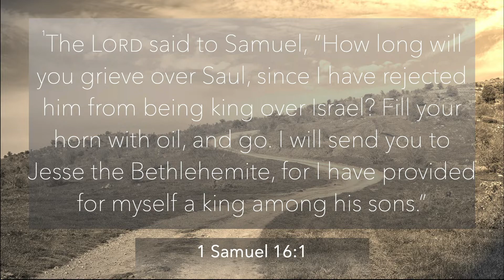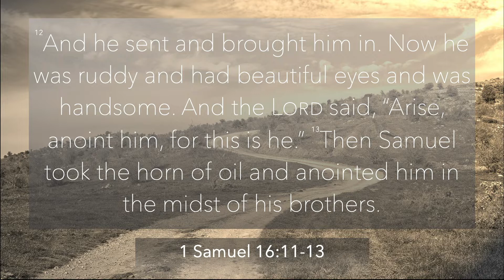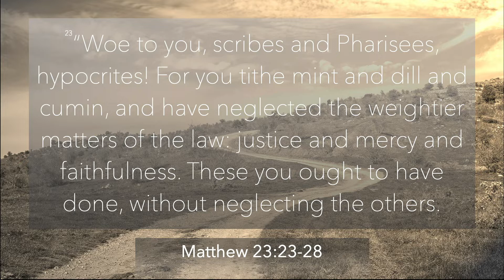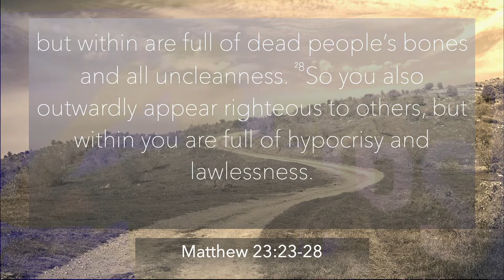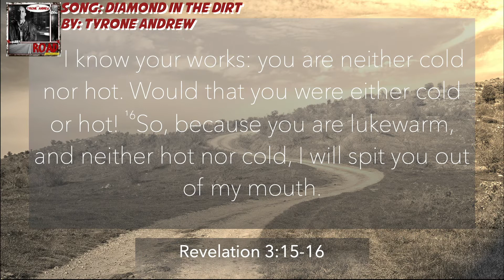Journey of a king - Week 2 Message